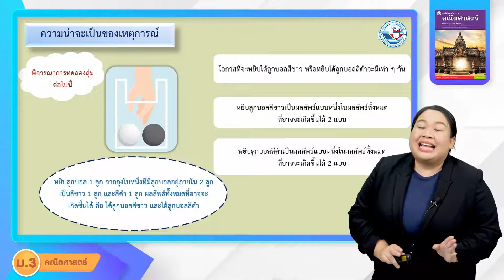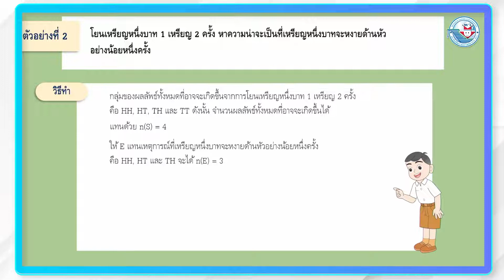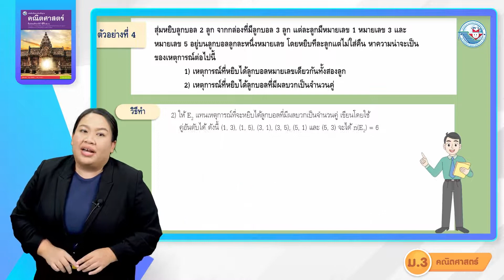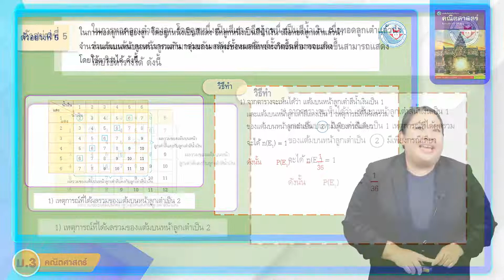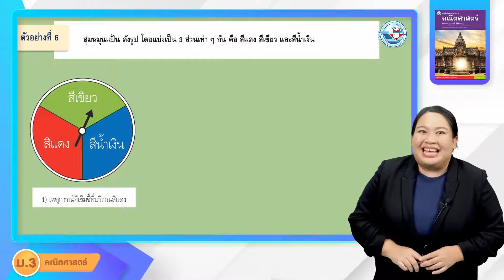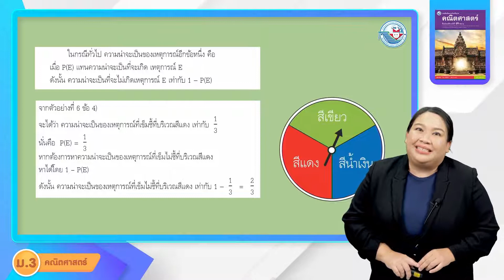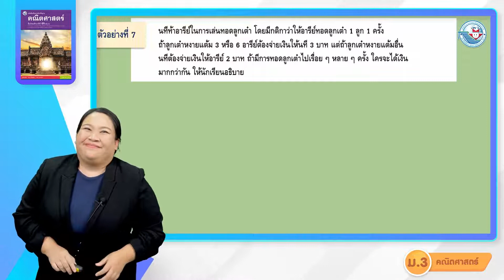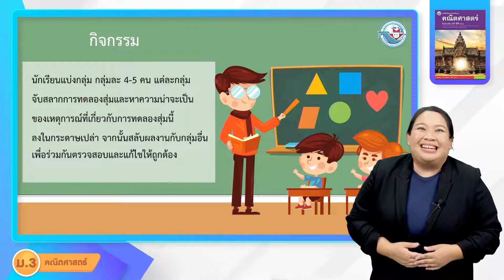คณิต ม 3 เล่ม 2 หน่วยที่ 2 ความน่าจะเป็น 3